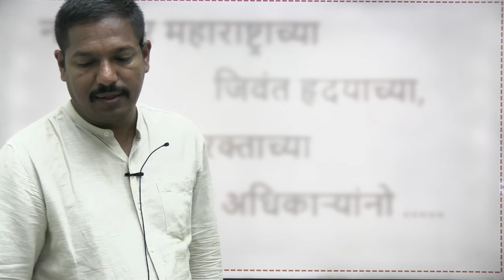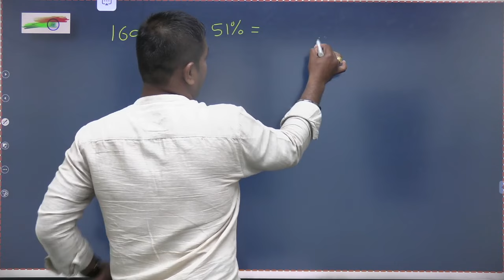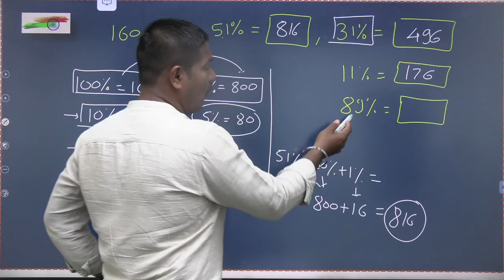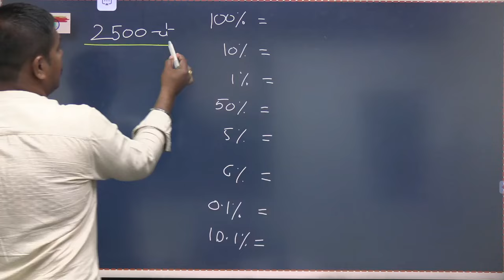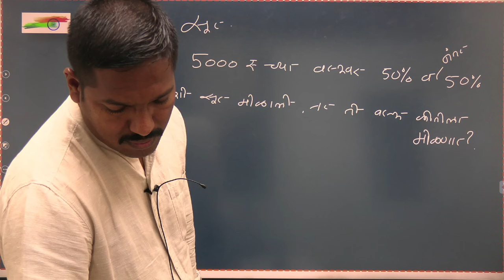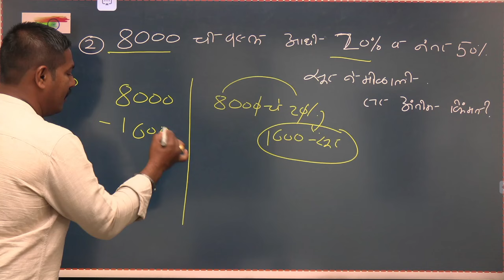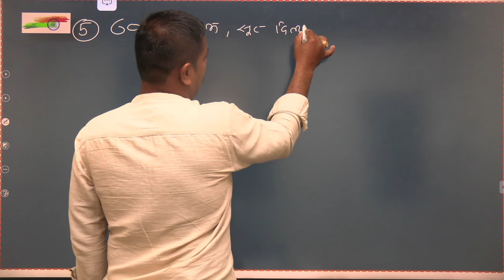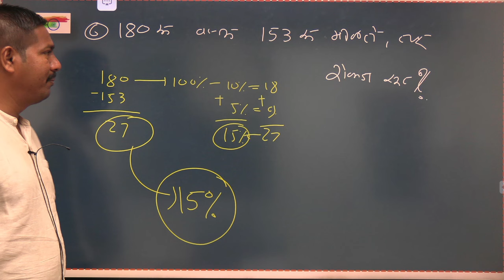टक्केवारी १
अंकगणित व बुद्धिमत्ता

📚UPSC आणि MPSC , SSC, RRB , बँक एक्साम्स, पोलीस भरती व इतर सर्व परीक्षा परीक्षेच्या तयारीसाठी आपण एक रेकॉर्डेड पण बेसिक बॅच सुरु केली आहे 👨🏻‍🏫👩🏻‍🏫

📆नवीन बॅचेस:
1) अंकगणित व बुद्धिमत्ता रेकॉर्डेड बॅच : 499 फक्त.
- Duration १२ महिने.
2) संपूर्ण भूगोल रेकॉर्डेड बॅच : 499 फक्त.
- Duration: १२ महिने.
3) १०००० प्रश्नांचा रॅपिड फायर : 499 फक्त
* Duration: १२ महिने

👩‍🏫Medium:  मराठी
🗒️Mode: Online

संपूर्ण अंकगणित व बुद्धिमत्ता रेकॉर्डेड बॅच.

फक्त ४९९ मध्ये. (पहिल्या १०० विध्यार्थ्यांसाठीच)

UPSC, MPSC, SSC, BANK, रेल्वे, पोलीस भरती, तलाठी, जिल्हा निवड, आरोग्य सेवक, ग्रामसेवक, TET, NET, SET व इतर सर्व परिक्षेकरीता उपयुक्त.

आजच आपला प्रवेश निशचित करा.